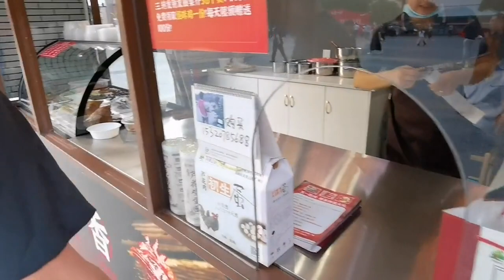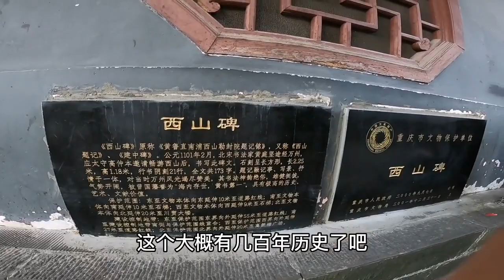骑渝记第十一集，住了三天帐篷到万州住酒店，吃烤肉给老板上一课